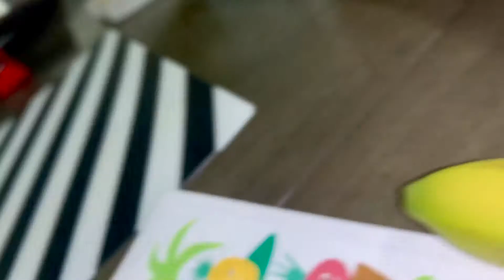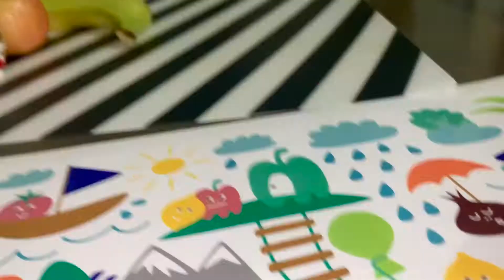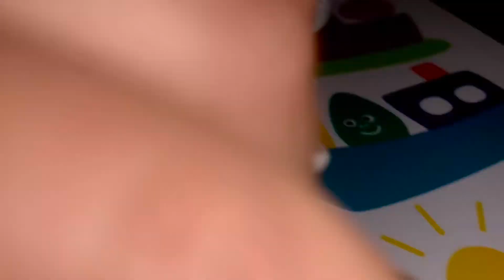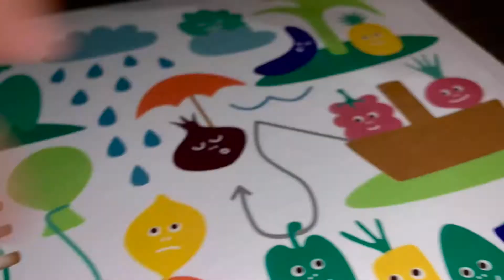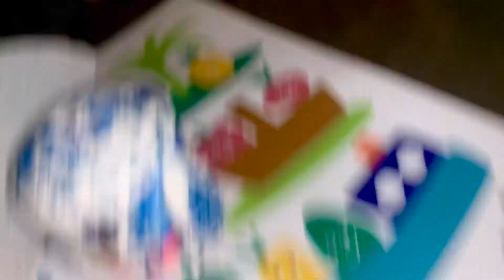CANIMALS - ULY, OZ, MIMI, NIA, Lightning McQueen and Cruz Ramirez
CANIMALS are at it again. In this episode the CANIMALS are having a fruit party. Unfortunately one of the CANIMALS turns out to be extremely hungry and ends up eating all the fruit. Which of the CANIMALS do you think ate all the fruit?